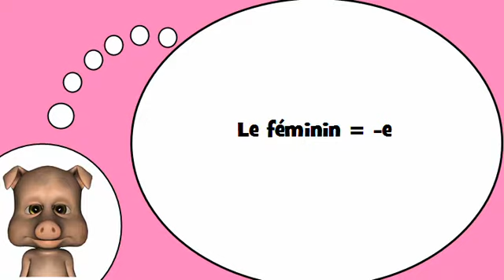我爱法国 = 女性形式= E =